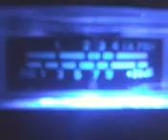PINEAPPLE*JUICE*KAUAI & MR. SQUIDY DOWNUNDER WALKING & TALKING ! 4~21~12